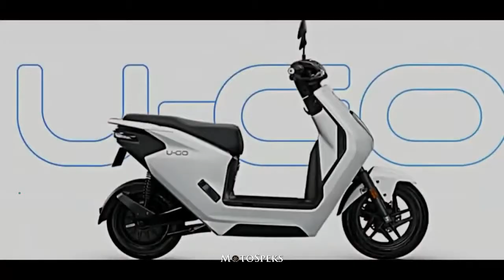New Honda U go Electric Scooter Launched Under 80000 | Honda U go Electric Scooter Hindi Review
New Honda U go Electric Scooter Launched Under 80000 | Honda U go Electric Scooter Hindi Review By skmautoandvlogs

The U-go is a high quality and durable electric scooter from the famous Japanese brand Honda.

The scooter is designed for the Chinese market and is available with two motor options: 1,200 watt (1,800 watt peak power) and 800 watt. The 1,200 watt variant provides a top speed of 53 km/h.